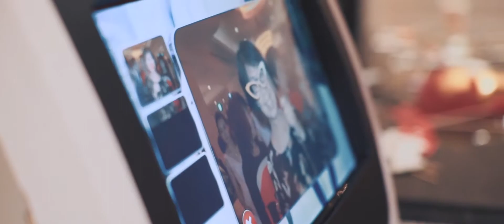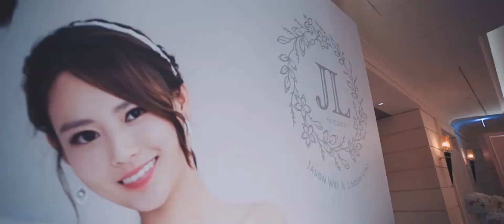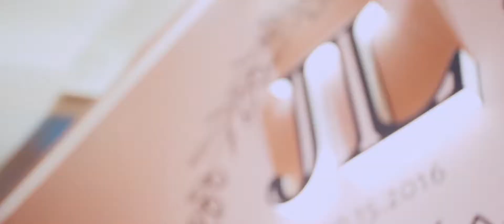LINDSAY & JASON | 台北文華東方酒店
婚禮錄影
讓婚禮留下珍貴的回憶，拍攝類電影淺景深質感
在您倆舉行婚禮的這一天完美紀錄